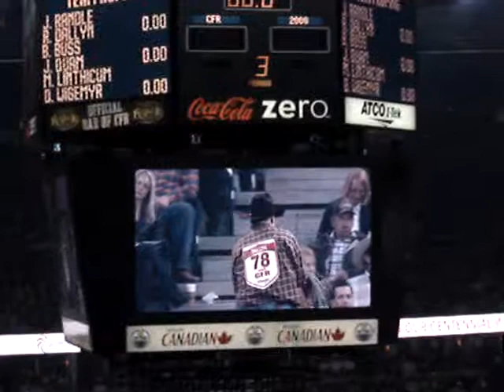Canadian Finals Rodeo Team Ropin Beers Boys rockin the house!!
3.8 second run!! truely awesome!!